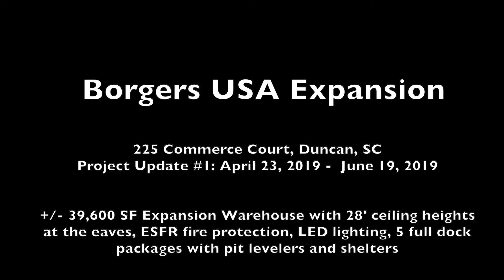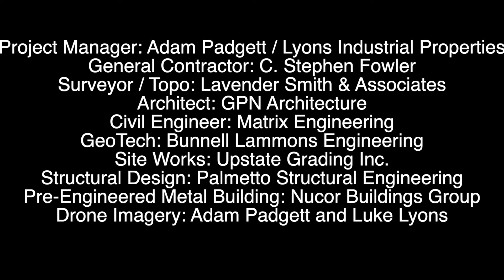Borgers Update Video 1